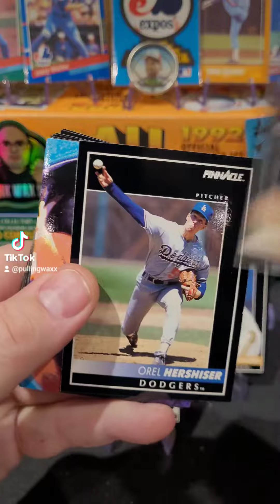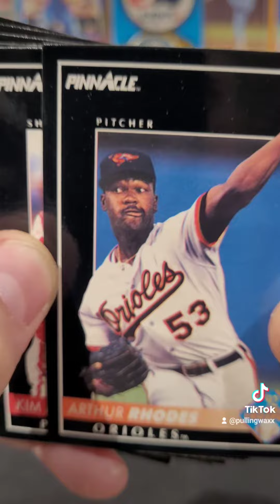1992 Pinnacle Baseball Cards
1992 Pinnacle Baseball Cards mlb nostalgia junkwax junkwaxsal baseball baseballcards sportscards 90s 90skid #1992